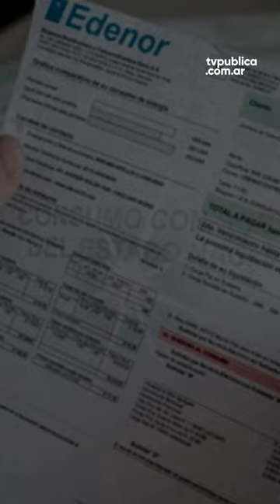La medidas impulsadas por Massa en el Ministerio de Economía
Se cumplieron 90 días desde que Sergio Massa asumió como ministro. Una revisión sobre las políticas impulsadas desde el Palacio de Hacienda.